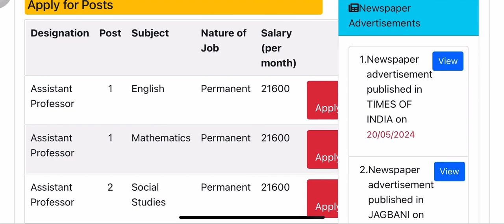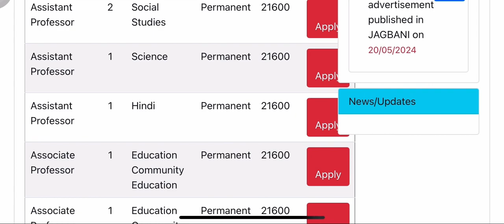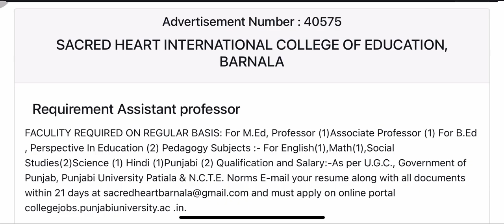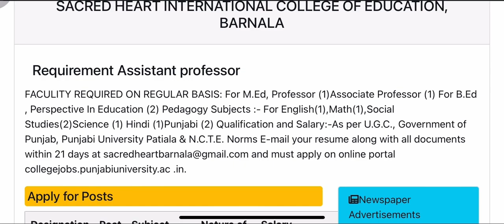Job opportunity: Assistant Professor Permanent Vacancies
Title: Exciting Assistant Professor Vacancies at Sacred Heart International College of Education, Barnala, Punjab

Description:

Are you an aspiring academic professional looking for a rewarding career in education? Sacred Heart International College of Education in Barnala, Punjab, has fantastic opportunities for you! We are currently seeking dedicated and qualified individuals to join our esteemed faculty as Assistant Professors.

About Sacred Heart International College of Education:
Sacred Heart International College of Education is a renowned institution in Barnala, Punjab, committed to providing high-quality education and fostering academic excellence. Our mission is to empower future educators with the knowledge, skills, and values required to shape the minds of tomorrow.

Position: Assistant Professor
We are looking for dynamic and passionate educators in the following departments:

Education
English
Mathematics
Science
Social Studies
Physical Education
Fine Arts
Eligibility Criteria:

A Master’s degree in the relevant field with a minimum of 55% marks (50% for SC/ST/OBC candidates).
NET/SET/SLET qualification or Ph.D. as per UGC guidelines.
Excellent communication and interpersonal skills.
A commitment to teaching, research, and service.
Key Responsibilities:

Deliver high-quality instruction to undergraduate students.
Engage in scholarly research and publication activities.
Mentor and guide students in their academic and professional growth.
Participate in departmental and college activities.

Competitive salary and benefits package.
Supportive and collaborative work environment.
Opportunities for professional development and growth.
State-of-the-art facilities and resources.

Join us in our mission to inspire and educate the leaders of tomorrow. Apply today and make a significant impact on the future of education!

Don’t miss this exciting opportunity to advance your career in education at Sacred Heart International College of Education. We look forward to welcoming passionate educators to our vibrant academic community!

jobs and employment: -https:|/ list=PLFE2Z1-03fm07c2XMekZdCK4gaTpv3Eqb&si=
V4zeqGLs1C
PiZr
Ok

si=dXYOKcsX2Sa5imhM

list=PLFE2Z1-03fmOYBQmqLhAb05dhbNVuMn37&
si=ZSe085M_ mcV-KVa1

list=PLFE2Z1-03fm1uPHXqJLT6T8vPBz1fADKr&si=C
fZP7ykmvNc
03u2G

=PLFE2Z1-03fm1ukxBPDCKWn-
Sk2JTb4TqC&si=4FCGnOJBOBDi5urh

list=PLFE2Z1-03fm2Gsgp|
3wkcTUrZ×50HYQY2&si=eVJgaQBJc8
AXbbw4